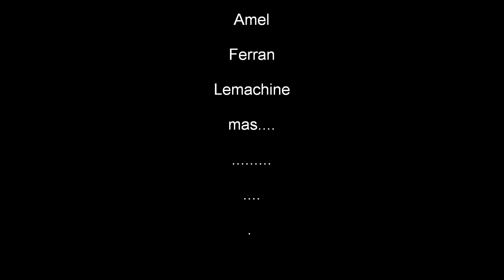24 horas..... (tomas falsas) MeKagoentuoido,Dj maro-King y Paula Grande